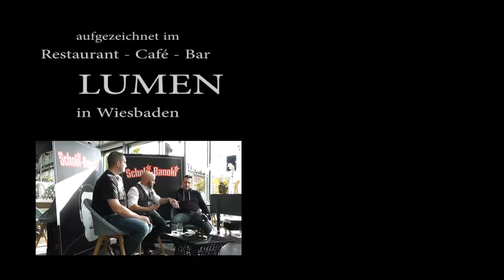Interview: The Morning Pints | Schoki-Banoki LUMEN DELUXE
Heute im Wiesbadener Lumen die Haus und Hof Band von Schoki-Banoki: The Morning Pints! Sie spielen live und erählen von ihrer neuen Platte!

Zum Team von Schoki-Banoki gehören:
Sascha Ehlert
Christian Brinker
Pujan Saharkhiz
Marc Hagenbeck